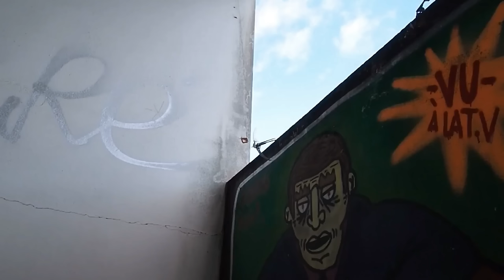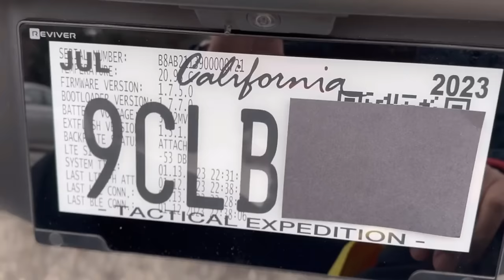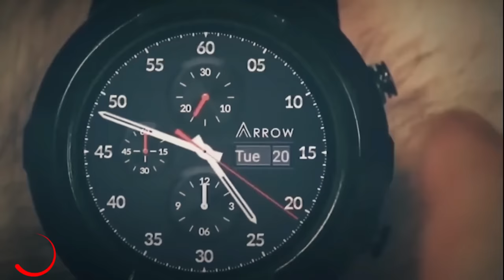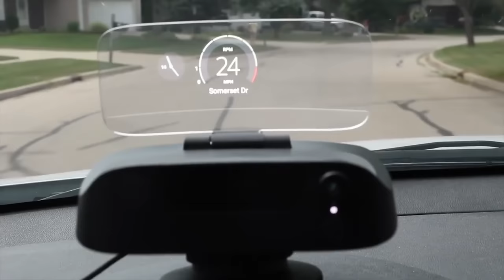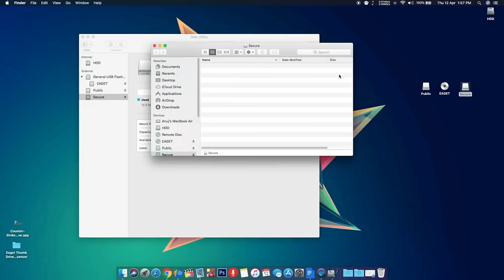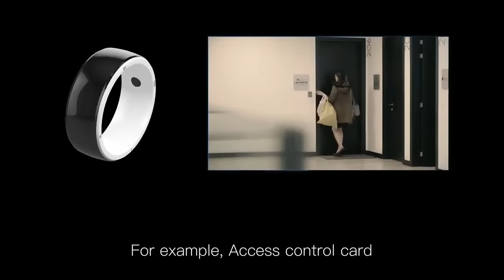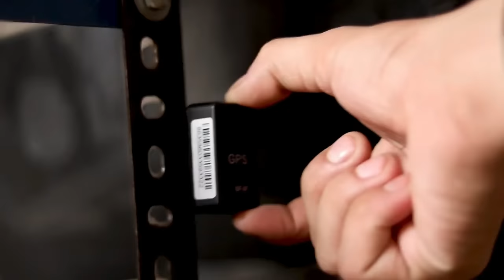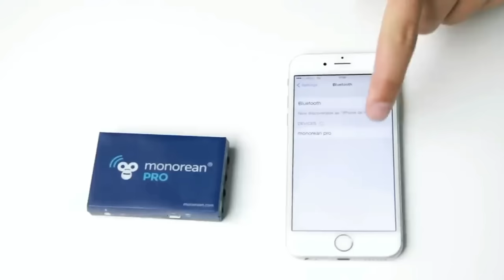TOP 100 BANNED GADGETS YOU NEED TO SEE!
Gadgets links:

1. - KONPCOIU 32GB Camera Mini Hidden Spy Camera
2. - GameSir T3s Wireless Gaming Controller
3. - VViViD 12 Mil Clear Safety Window Film
4. - BowFlex Treadmill Series
5. - Husqvarna Power Axe 350i Cordless Electric Chainsaw
6. - GUARD DOG SECURITY LightSafer Stun Gun with LED Flashlight
7. - Sondiko Butane Torch Head Kitchen Torch with Adjustable F8lame
8. - Fith Ops Original USA-Made Camp Safe
9. - Whipped Cream Dispenser Replacement Parts
10. - Smoke Fluid Solution for Automotive Smoke Machine Testing
11. - Nunchakus with Steel Chain and Bearing Ball System
12. - Backup Radar System Car Auto Vehicle Reverse
13. - Camera Video Glasses 1080P HD
14. - Cigarettes - Tobacco and Nicotine Free
15. - DJI Mini 2 SE, Lightweight Mini Drone
16. - Automatic Lawnmower APP Control
17. - PavaBall - Police Grade Pepper Projectiles
18. - Flame King Propane Torch
19. - Smart Watch
20. - Cut Resistant T-Shirt
21. - Ranger Electric Self-Balancing Hoverboard
22. - JMDHKK Hidden Camera Detectors RF Detector
23. - Etekcity Infrared Thermometer Temperature Gun for Cooking
24. - Sound Amplifier, Ear Listening Device Amplifier
25. - Premium Pellet Smoker Tube
26. - Digital Intelligent License Plate Frame
27. - Auto Ventshade [AVS] Bugflector Hood Shield
28. - OMT Car Armrest Storage Box Center Console Organizer Compatible
29. - USB Gadget - Military Grade Hard Drive Wiper
30. - Sky Viper Fury Stunt Drone
31. - PRO Portable Hidden Camera Detector and Anti-Spy Scanner
32. - RØDE Wireless Go II Dual Channel Wireless System
33. - Night Vision Goggles - 4K Night Vision Binoculars
34. - GF-07 Mini GPS Tracker
35. - Miyoo Mini Plus Handheld Game Console
36. - Smith & Wesson SWPENMP2BK 5.8in Aircraft Aluminum Refillable Tactical Screw Cap Pen
37. - SpyX / Night Mission Goggles
38. - Spytec GPS Mini GPS Tracker for Vehicles
39. - Kasa Smart Indoor 1080p HD Pan/Tilt Security Camera
40. - Cyfie Grappling Hook Stainless Steel Sawtooth Claw Hook Carabiner
41. - RC Quadcopter Drone with Camera
42. - Smart Watch(Answer/Make Call)

43. i- Alfa AC1900 WiFi Adapter
44. - USB Killer Pro Kit - Standard
45. - Upgraded 512k Proxmark3 Easy V3.0 RDV4 Memory ID
46. - Benjamin Armada Air Rifle
47. - Panasonic NN-SU696S Microwave Oven
48. - ATUMTEK 65" Selfie Stick
49. - Pertronix 44001 Flame-Thrower
50. - Bruno Marc Men's Oxfords Formal Dress Shoes
51. - Jarts Lawn Game
52. - Punkt. MP02 4G LTE Minimalist Mobile Phone
53. - Propane Torch Weed Burner with Battery Ignition
54. - Tippmann Stormer Elite .68 Caliber Dual Fed Paintball Marker Black 14913
55. - Large Gel Splatter Blaster for Orbeez
56. - Barnett Hyper XP 405 Crossbow with Two Hyperflite 22" Arrows
57. - Pocket Chainsaw
58. - SnapPlate+ (Model 3) Strength-Optimized
59. - pava shot stickshot
60. - mojo lens
61. - Protective Case Set for Flipper Zero & for Flipper Zero Wi-Fi Dev Board
62. - WiFi Devboard for Flipper Zero
63. - Heavy Duty Damascus Steel Knife
64. - TASER Bolt 2 Self-Defense Device | Personal Protection Kit
65. - Camping Knife Survival Tool
66. - receiver plate digital license plate
67. - Knife Sheath,Belt Buckle Knife
68. - TASER StrikeLight 2 Rechargeable Self-Defense Flashlight